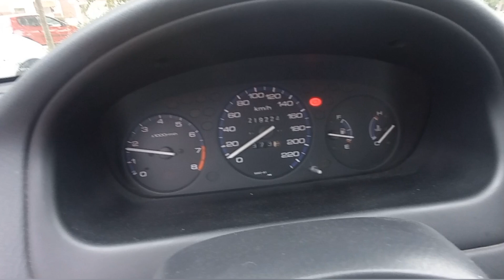honda civic ferio 1.5 ils vtec ek3